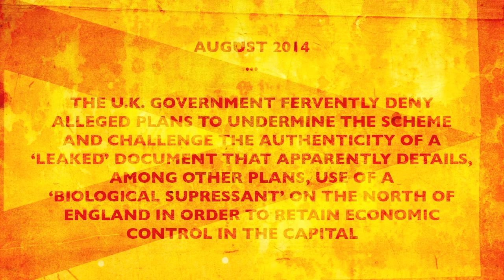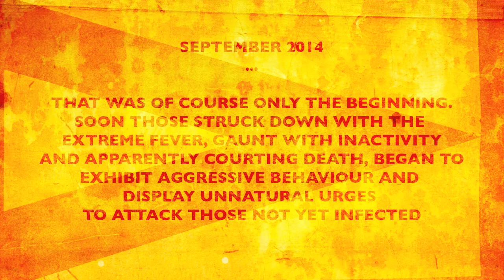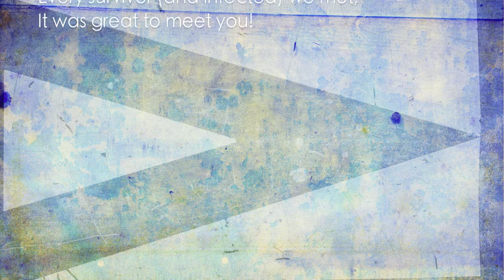2.8Hrs Later: Survival | Sheffield Sep 20 2014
This video is best viewed in a dark room and wearing headphones.

- Look out for the riot police officer who looks suspiciously like Peter Serafinowicz!